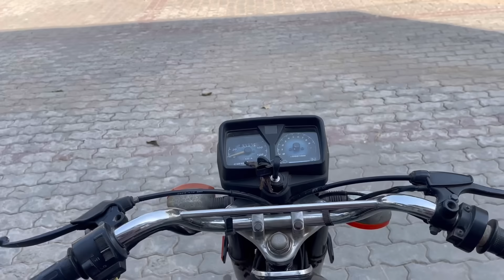Badhi Ami say milnay gaye || Mini Family || Aftari in village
Mini family
First sehri
First aftari
First aftari at home
Aftari ay home
Aj ham nay kya bnaya
Cooking
Food
Secrets
Desi life
Punjabi
Family

family vlog
family
family vlogs
afghan family vlog
family vloggers
family fun,royalty family
big family
vlog
vlog family
sunday vlog
family friendly
family vlogging
family of 5
family vlog deep dive
family vlog channels
roti family
pakistani family vlog
interracial family
young family
royal family
anazala vlogs
realty family
biracial family
family time
anazala family
jackson family
family channels
family vlog
family vlogs
punjabi family
punjabi vlog
daily vlog
punjabi vlogs
daily vlogs
vlog
village vlog
punjabi vlogger
vlogs
village vlogs
happy punjabi family
punjabi family
family vlogs
family vlog
pakistani family vlog
punjabi vlog
punjabi vlogger
happy joint family
punjabi vlogs
happy family
daily vlogs
daily vlog
Ramzan
ramzan mubarak
sehri
first sehri
first raman
roza
roza
ramzan aaya roza rakho ji
roza kab toota hai
roza song,roza rakhne ke fayde
roza kab toot jata hai
me bhi roza,roza filmi
roza teaser,roza chorna
roza fragman
roza tanıtım
roza full izle
roza kin kin baaton se toota hai
roza filmi izle
krissi and roza
roza kin cheezon se nahi tootta?
roza kin kin cheezo se toot ta hai
kin kin cheezo se roza toot jata hy
me bhi roza rakhun
roza film fragman
vlog
ramzan
ramadan vlog
ramzan vlogs
ramzan vlog
ramadan
vlogs
my ramzan vlog
ramzan 2024
mini ramzan vlog
daily vlog
ramzan 2023 vlog
ramzan mini vlog
msk vlogs ramzan
ramadan mubarak
ramadan vlogs
indian vlog
ramzan 2023
roza vlog
best ramadan vlogs
ramadan 2024
ramadan food vlog
ramzan mubarak
indian vlogs
family vlogmsk vlogs ramadan
ramadan preparation vlog 2024
ramadan 2023
daily ramadan routine vlog
sehri vlog
iftar vlog
cooking
kid’s cooking
sam cooking
cooking video
village cooking
outdoor cooking
sam the cooking guy
wilderness cooking
ai cooking
cooking fish
lamb cooking
cooking vlog
cooking show
cooking food
cooking shows
cooking salmon
cooking videos
toddler cooking
ostrich cooking
natural cooking
susur lee cooking
cooking outdoors
cooking challenge
cooking enchiladas
chef grandma cooking
gordon ramsay cooking
cooking a whole salmon
iftar
iftar recipes
iftari
iftar special
iftar in makkah
iftar time
iftar special recipes
afsari
ramadan recipes for iftar
street iftari
easy iftar recipes
iftar dua
afsari waz
iftar in madina
iftar special recipe
iftar milk
iftar 2024
roza iftar
huge iftar
dua during iftar
iftar ki dua
first iftar
iftar party
iftar foods
iraqi iftar
saudi iftar
iftar in old delhi
easy iftari recipe
iftar prayer
iftar recipe
big iftar in makkah
Night
Routine
Night routine
Night routine of happy punjabi family